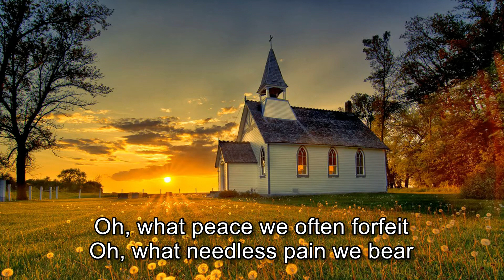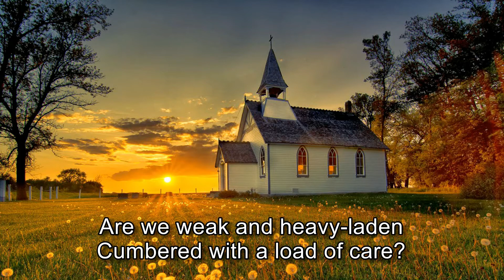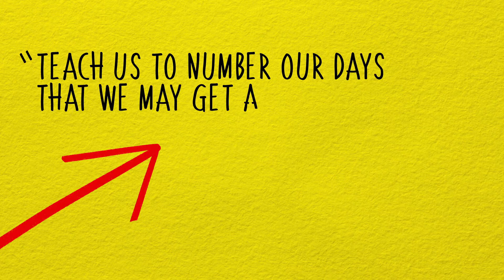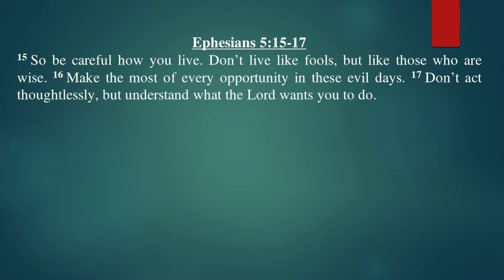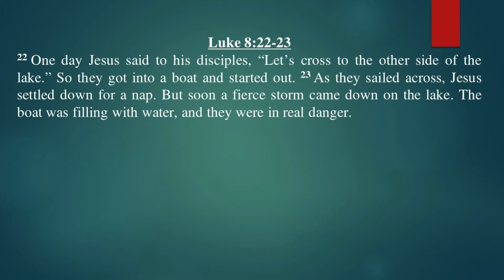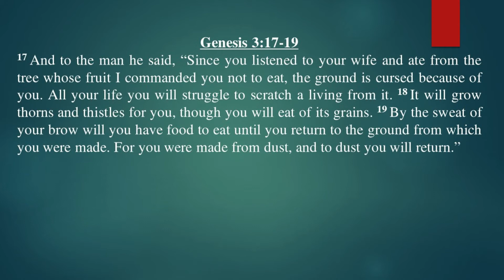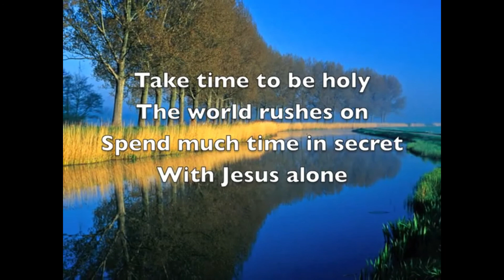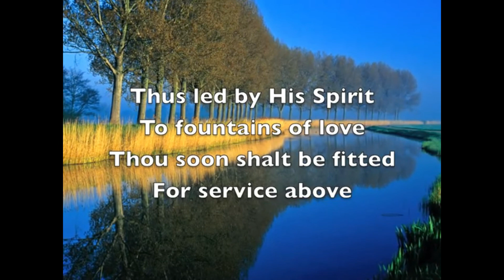2 6 22 - Redeeming Your Time - Week 1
Despite the overwhelming amount of resources for time management and work-life balance,
the ability to cultivate the efficiency and equilibrium needed to manage all our worthy pursuits
can often feel frustratingly out of reach. The reason for our struggle is that productivity and
time-management systems focus on individual habits rather than more meaningful and lasting
lifestyle changes. But as it turns out, there is a better way to reach our full potential. Redeeming
Your Time is a sermon series that will give you the practical biblical wisdom and tools
necessary to be more productive and successful with your time management.